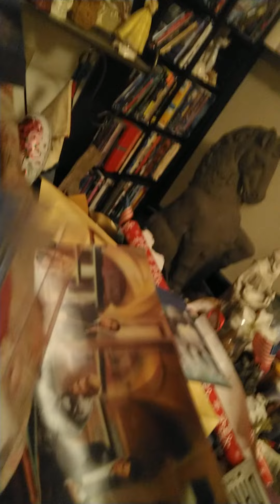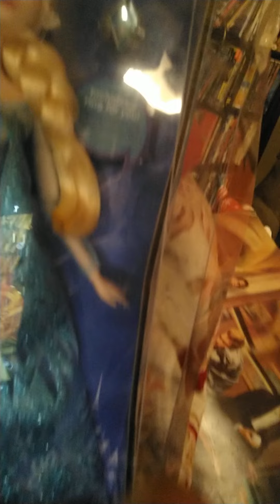Greg Cucina sings "Do You Wanna Build a Snowman"